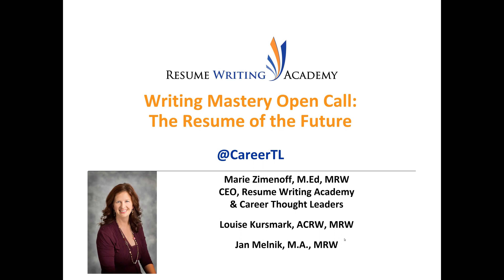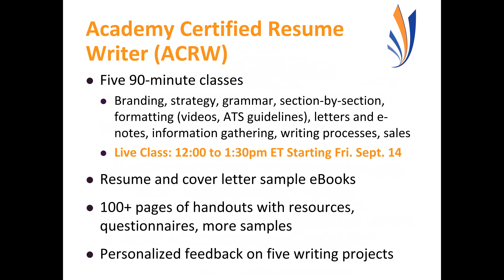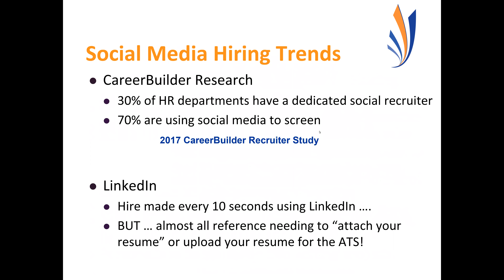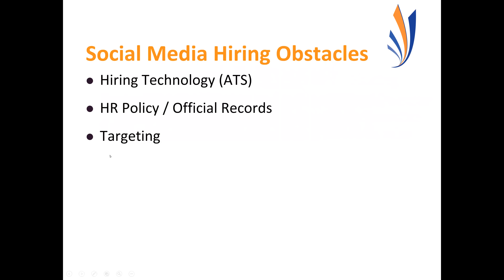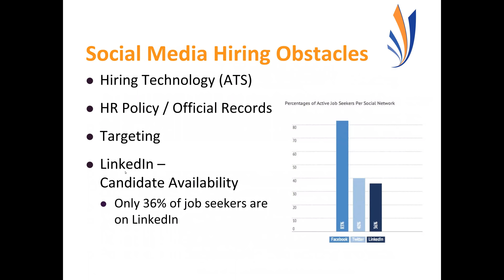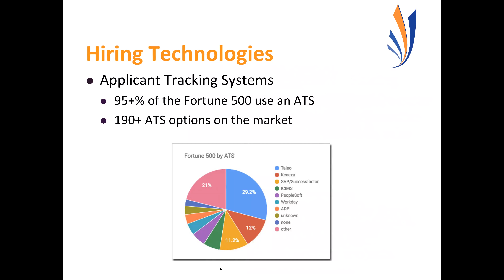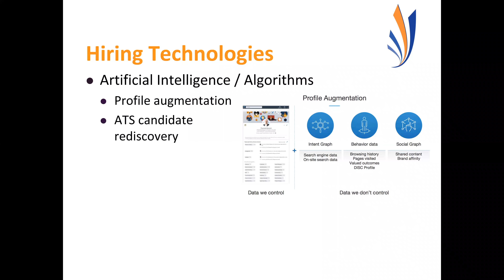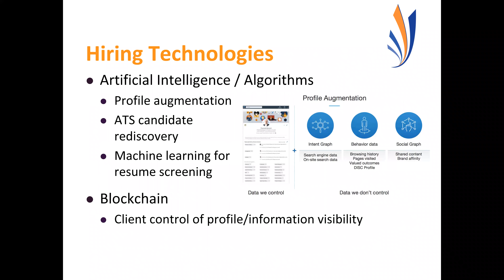The Resume of the Future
Is the resume dead? Will LinkedIn or some other social media replace it? What do the rise of artificial intelligence and other technologies mean for the future of the resume?

If you are a certified resume writer or LinkedIn profile writer, being on top of trends is critical for your clients' success (and yours!). Resume Writing Academy is committed to providing the information you need to better serve your clients so they get more interviews and you maintain the credibility you need to advance your career or build your career services business.

Resume Writing Academy leaders explore these questions and more.